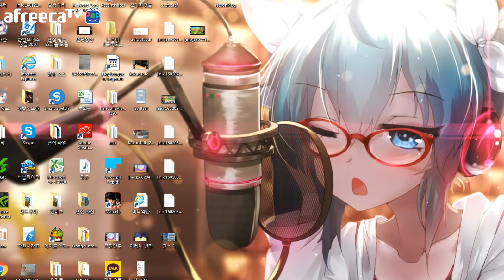[나랑께 TV]버블파이터 닉변 했습니다!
에비나 → 우미 로 닉변했습니다!
항상 제 최애캐인 우미를 내 닉네임으로 바꾸고 싶다는 생각에 결국 닉네임을 사버렸습니다 ㅋㅋ